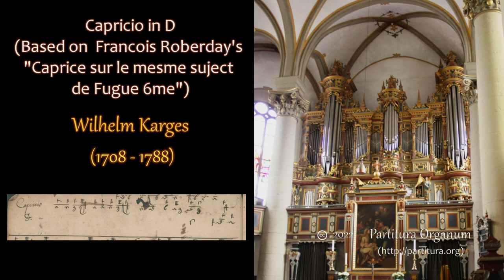Wilhelm Karges (Francois Roberday), Capricio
This Capricio in d is based on Roberday's "Caprice sur le mesme suject de Fugue 6me". Roberday's original consists of three episode of which Karges only uses the first one. Karges leaves more then half of the page on which this Capricio is notated open. Perhaps he meant to adapt the remaining two episodes as well and he never came around to it. Other than some rythmic simplifications, Karges changes nothing. He even keeps the ending of the piece the same as Roberday wrote it, where he in most cases writes a different ending for the pieces he adapted.

The recording was done with the Hauptwerk software and the sampleset, made by Sonus Paradisi, of the Janke organ in the Stadtkirche of Bückeburg